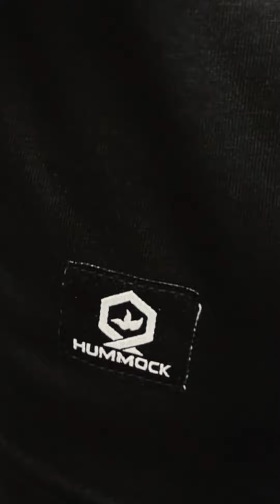ORDER MELIMPAH SETIAP HARI || TERIMA KASIH BANYAK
Terima kasih banyak karna kalian sudah setia dengan hummock & bilcir.
Nggak cuma pakai produknya saja, tetapi follow akun social medianya dan terus mantengin seputar info & promo produk yang rasanya sayang banget kalau di lewatkan.

Terima kasih banyak karena kalian sudah menjadi bagian berharga dari Hummock & Bilcir, Apa sih yang paling kamu suka dari Hummock & bilcir?

share pengalaman kalian ya guys